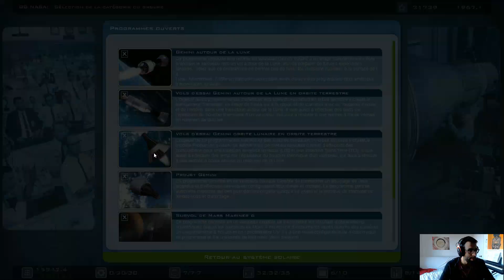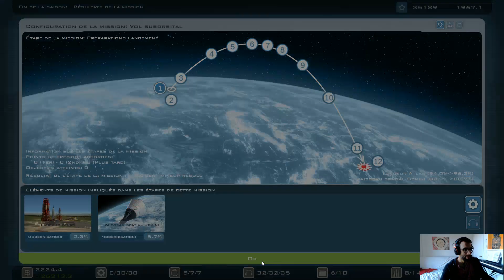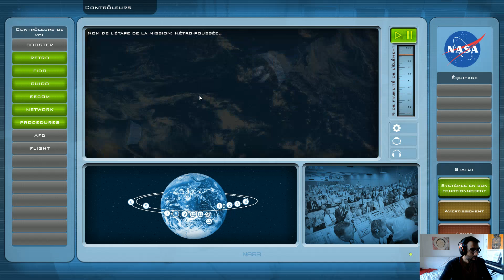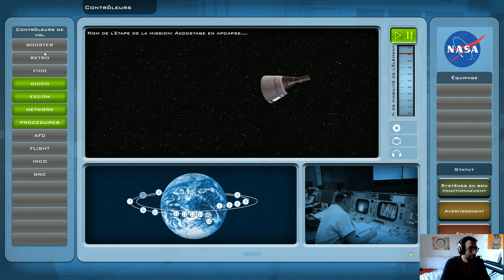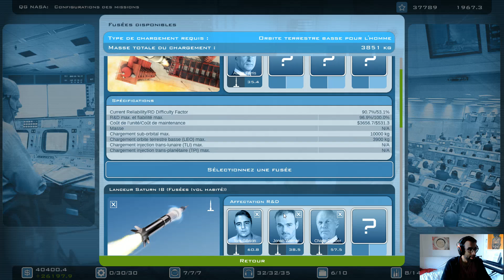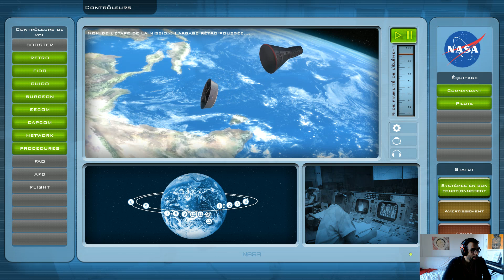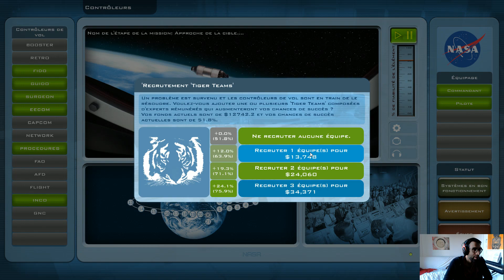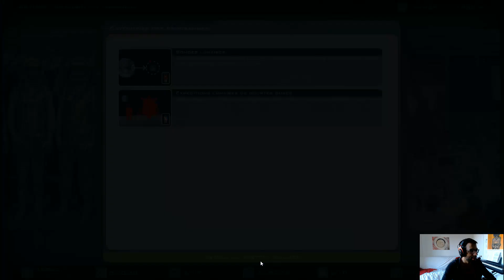Buzz Aldrin Space Program Manager | Road to the moon | Ép.12 Vol orbital Gemini et Rendez vous!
Série mettant en vedette la course à l'espace entre les américains et les soviétiques. Vivez à travers le temps l'ascension des programmes Mercury, Gemini et Apollo jusqu'à la lune et bien plus encore! Vivez la tension de l'époque quand les russes ont lancé la course à l'espace avec le lancement du satellite Spoutnik dans l'espace. Série mettant en vedette l'astronaute Buzz Aldrin qui a fait partie de Gemini 12 et Apollo 11!